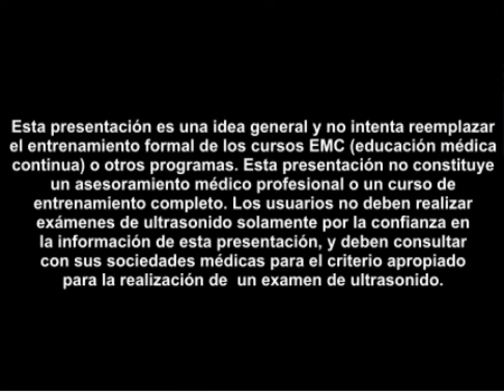Procedimiento para obtener una vista transabdominal de la pelvis femenina mediante ecografía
Visite para más videos como estos.

Aprenda los conceptos básicos del escaneo de la zona pélvica transabdominal.